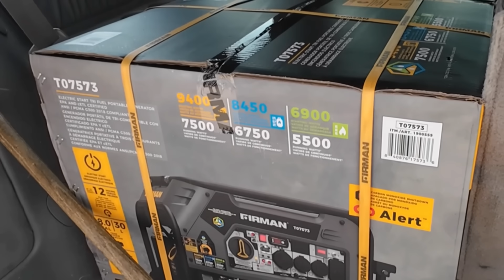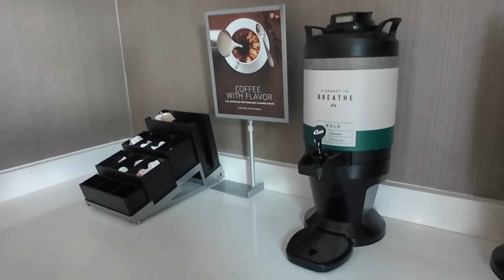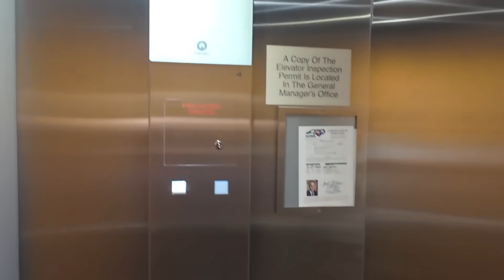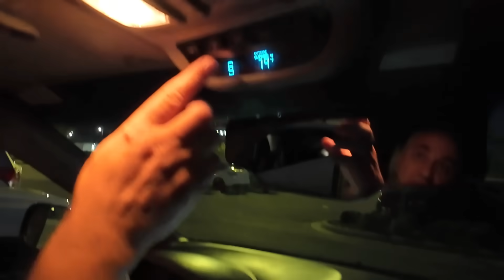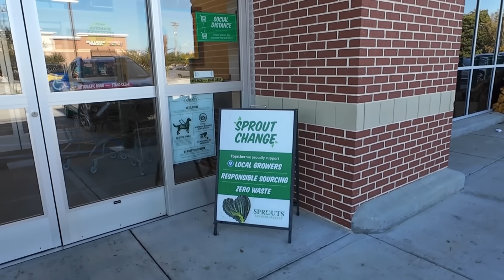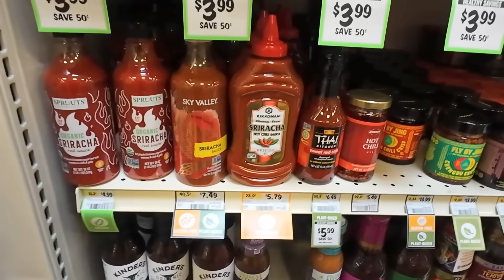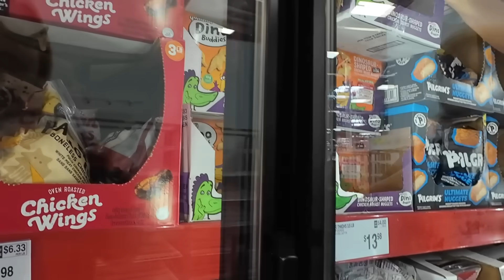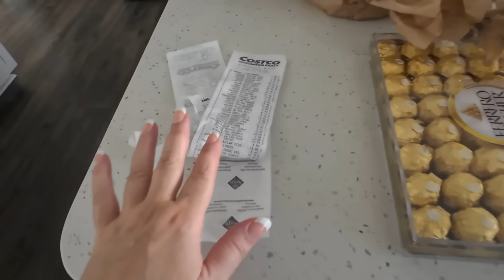Выбросили еду на $1000! 5 дней без света после урагана / Срочная закупка продуктов/ Вернулись домой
США влог. Как мы пережили ураган Хелен в Америке. Покупки в Костко. Ураган столетия в Южной Каролине. Многодетная семья в Америке, наша жизнь после переезда в Южную Каролину США.